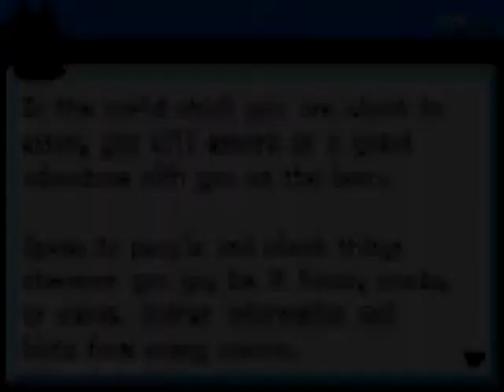Lets play Pokemon Leaf Green - Episode1 (Getting started, Oak's parcel, Pokédex)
In this series i am attempting to do we will play pokemon leafgreen! Anyways in this episode we will get started, get oak's parcel, and get the pokédex.